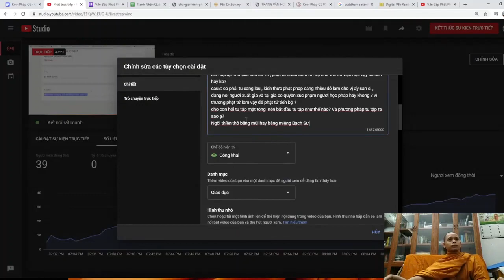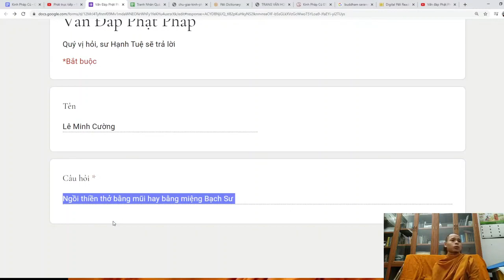124. Thiền hơi thở bằng mũi hay bằng miệng?